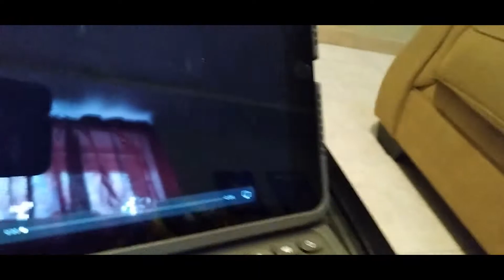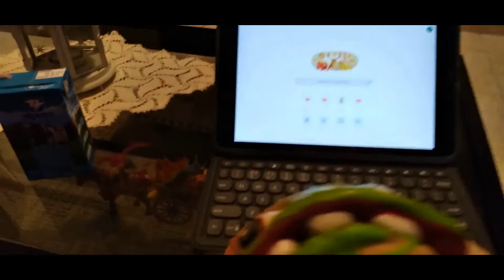Monkey Puppet Orders an iPad BUT LOOK WHAT HE GETS! IPAD FAIL!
Monkey Puppet ordered an iPad from Amazon but look what he receives instead! Some unusual device with a random bald guy on it! This is unacceptable! I'M CALLING AMAZON! YEAH! PEAS!!!